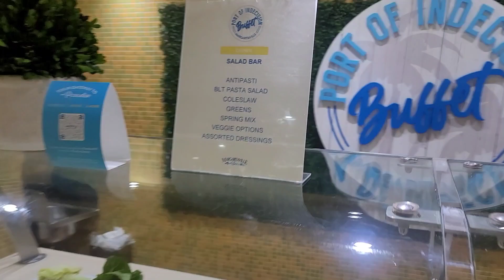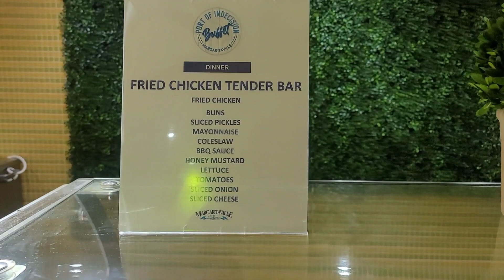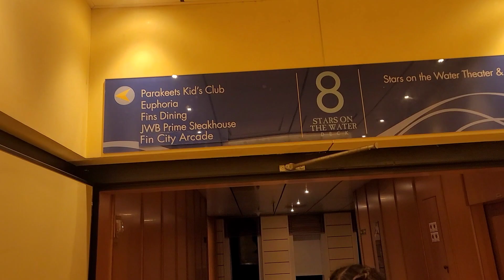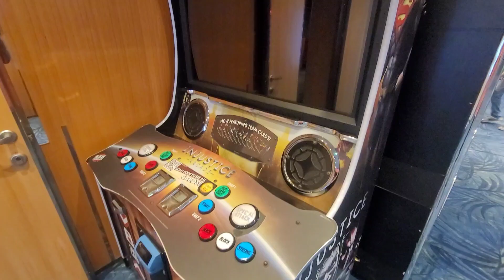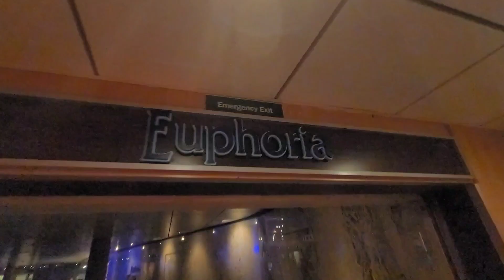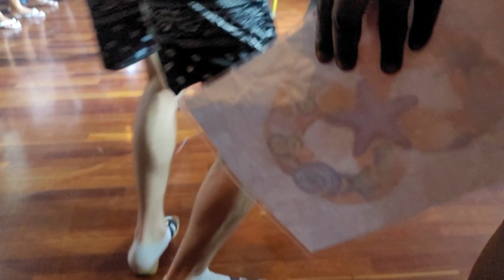🔥Margaritaville At Sea (LuCkyBlog Season 43) ep. 9 "Adult Quest Show" PALM BEACH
add me on ig right now

ATTENTION BRAND NEW INSTAGRAM HOME PAGE FOR CRUISING WITH PRINCE  HERE FOLLOW ME NOW NOW NOW EXCLUSIVE VIDEO AND PICTURES NEVER SEEN ALL CRUISING AND TRAVELING BASED FOLLOW NOW

FOLLOW NOW!!

Please donate to the page bringing a better experience to all subscribers with YouTube, LuCkyBlog, Music Video, and Recording

This Video is recommended for viewers 18 and over. Viewers discretion advised. May involve language and references not suitable for kids. Cruising With PrinCe / Still Breathin Entertainment 2023